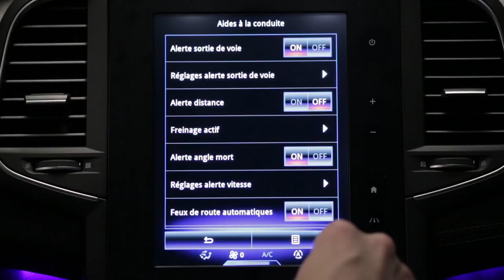Προειδοποίηση απόστασης ασφαλείας